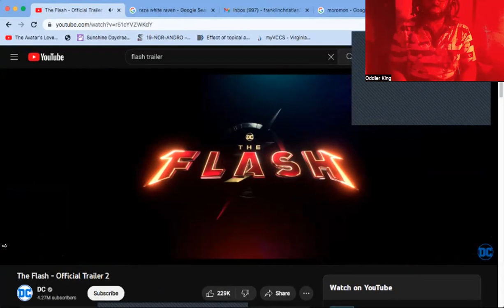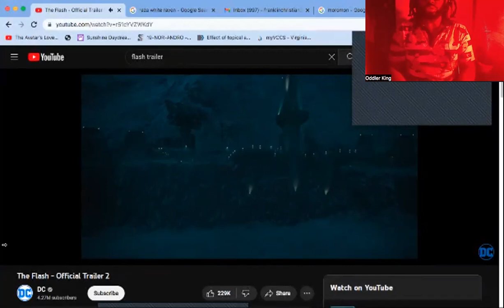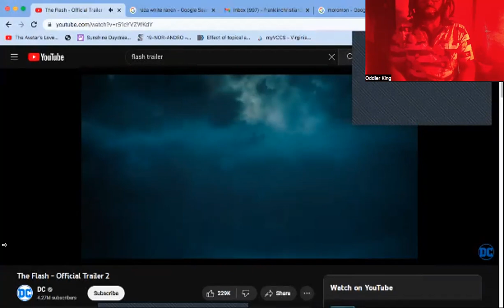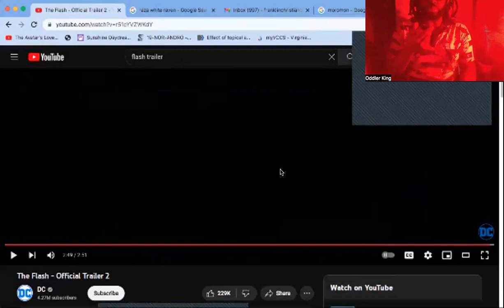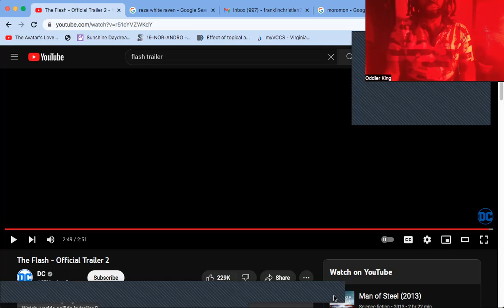DC the flash reaction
late reation to the trailer I wasnt able to upload this batch of videos on time due to file corruption